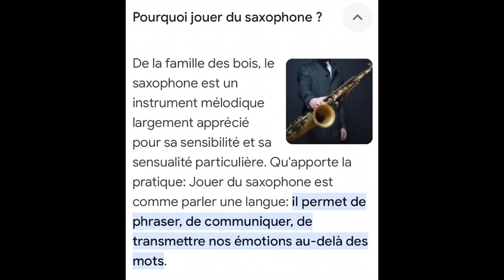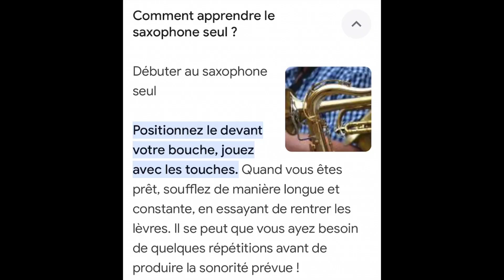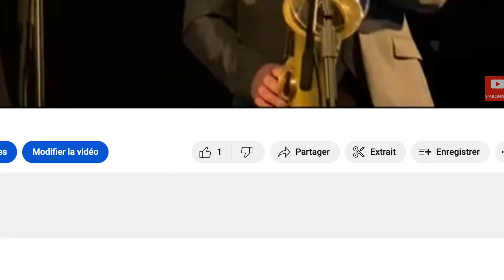"La Minute Saxophone !" N°19 : Saxophone Fact Checking ! Humour !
0:00 Présentation
0:14 Je n'ai pas été déçu !
0:28 1er exemple
0:47 2 ème exemple
0:58 3 ème exemple
1:11 4 ème exemple
1:22 5 ème exemple
1:32 etc ...

Si vous avez des questions, n'hésitez pas à me les poser dans la section des commentaires! J'y répondrai avec grand plaisir ! 🙏

Merci à la maison Henri Selmer Paris pour les images, Syos et Ligaphone
Sources : wikipédia, de nombreux sites...

Musique génériques : TinPan Quintet saxophone soprano Stéphane Colin
Musique de fond : "Come On Baby" composition : Stéphane Colin